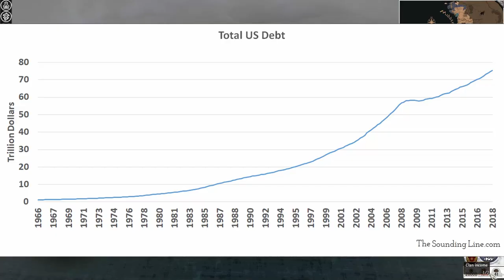Amazing Shogun 2 Mod: The Last Alliance Total War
Hey and welcome to the Shogun 2 Mod The Last Alliance Total War! It is a Lord of the Rings mod set during the 2nd age of Middle Earth. This mod is truly amazing and one of the best in development for Shogun 2!

0:00-1:49 Intro
1:49-3:23 Mod Overview
3:23-8:16 Custom Battle
8:16-26:35 Campaign

Thumbnail Credit: loading screen art from the mod

Photo credits: various memes